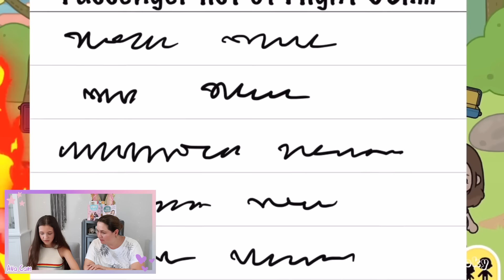JEDER in meiner KLASSE ist GLEICHZEITIG SCHWANGER 😱 Traurige Toca Boca Story 😭 Alles Ava Gaming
Ich reagiere wieder auf eine krasse Toca Life World Story, in der alle meine Klassenkameraden gleichzeitig schwanger sind. / Hier findest du mein Backbuch und mein 100 Challenges Buch * (Werbung)

(Werbung)

(Werbung)